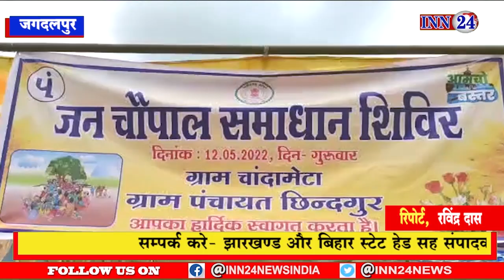Jagdalpur__देश आजाद होने के बाद पहली बार पहुंचे कलेक्टर SP ग्रामीणों के कंधे पर हाथ रखा समस्या सुनी